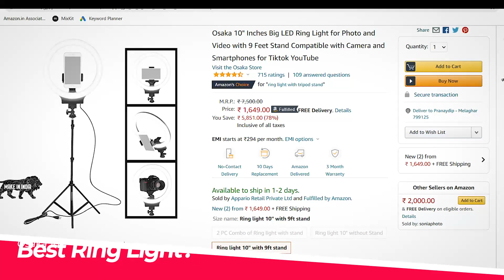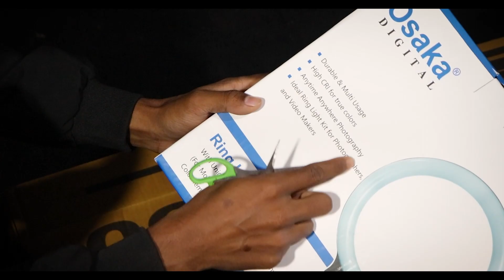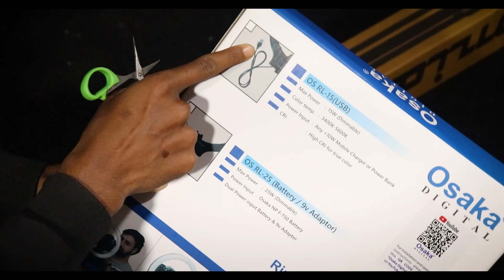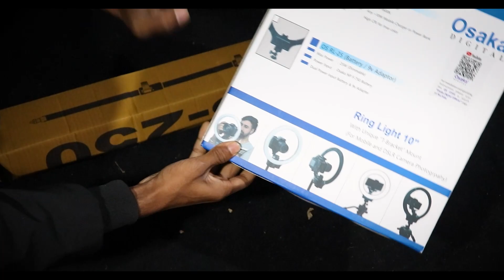Osaka 10" Ring Light with Stand Unboxing & Review | Best Budget Ring Light for YouTubers ?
In this Video i have unboxed the Osaka 10" inches Big LED Ring Light for Photo and Video with 9 Feet Stand Compatible with Camera and Smartphones for Tiktok YouTube. I have also done a lighting test of this ring light and compared it with another LED light. Hope you find this video useful.

Osaka 10" LED Ring Light with Tripod Stand

Use This Link to Buy Products from Amazon(It helps the Channel but Won't cost you a rupee Extra)

Time Stamps
0:00 Intro